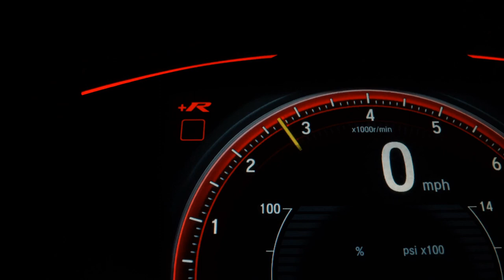NISSAN KICKS - 2018 - São Paulo/SP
UNCO DONO / TOP DE LINHA / PRONTYA ENTREGA

SIMPLESMENTE IMPECÁVEL !!!
BAIXA QUILOMETRAGEM !!!

Dados do Veículo
Veículo: NISSAN / KICKS 1.6 16V SL
Ano: 2018/2018
Combustível: FLEX
Portas: 4 PORTAS
Câmbio: Automático
Cor: BRANCA
KM: 48.000

✅ Air Bag
✅ Alarme
✅ Ar Condicionado
✅ Ar Quente
✅ Desembaçador Traseiro
✅ Direção Hidráulica
✅ Encosto de Cabeça Traseiro
✅ Freio ABS
✅ Rádio
✅ Rádio e MP3
✅ Retrovisores Elétricos
✅ Travas Elétricas
✅ Vidros Elétricos
✅ Limpador Traseiro
✅ Kit Multimídia
✅ Trio Elétrico
✅ Farol de Neblina
✅ Entrada USB
✅ Controle de Som no Volante
✅ Bluetooth
✅ Air Bag Passageiro
✅ Porta Copos
✅ Retrovisor Retrátil
✅ Som Original